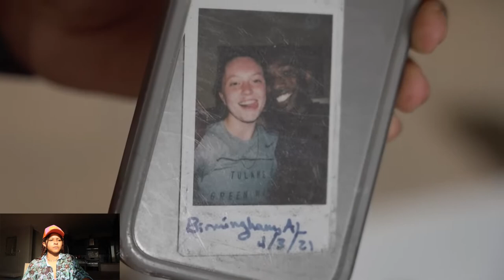MASCULINE WOMAN AND FEMININE MAN DATING?